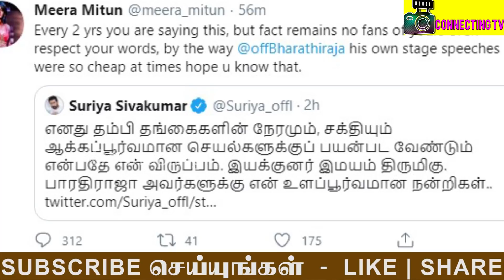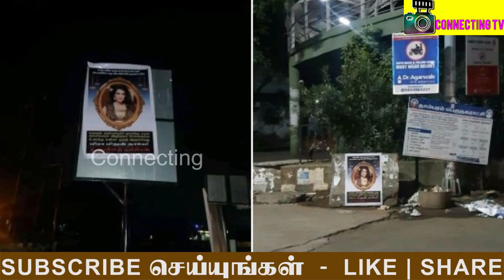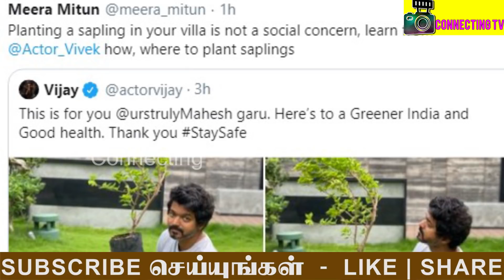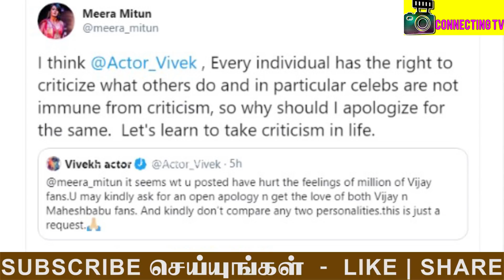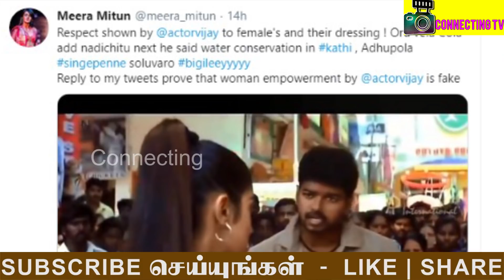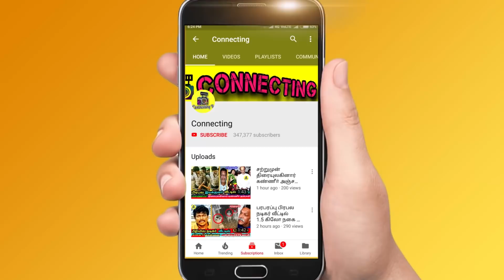VIJAY உன்ன சும்மா விட மாட்டேன் ! Actor Vijay Latest Video Reply to Meera Mithun ! Suriya ! Jyothika.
Latest News:  Thalapathy Vijay is not consider whatever Meera Mithun posted about him in twitter. Thalapathy Vijay name was dragged instantly by Meera Mithun and commented badly on his green india challenge.

Fans are blasts meera mithun and reporting her twitter account to close it.

Thalapathy vijay first reply to meera mithun which going viral in kollywood industry.

Thalapathy vijay  First Press meet  about meera mithun controversial speech  and Reply back to Meera mithun  and Her opinions.

Thalapathy vijay  Press Meet about meera mithun.

Thalapathy vijay  Interview and Thalapathy vijay  Clarifies about meera mithun.

Thalapathy vijay  Came Live and Request his Fan's don't react  on Meera mithun issue.

Rumours On Thalapathy vijay.

Thalapathy vijay  Clarifies his Statement on meera mithun controversial speech.

Thalapathy vijay  Came Live and Interview about his Statement on meera mithun controversial speech.

Thalapathy vijay  : "I have no intention to blame actress meera mithun" .

Thalapathy vijay   First Message After Master : "Ignore negativity " - Opens
up after Years.

vijay  his recent official statement, actor vijay  has clarified once again that he has no intention to blame meera mithun.

Thalapathy vijay   shoots down reports of meera mithun issue : Do not believe in rumours Actor vijay   , fondly called as Thalapathy, has addressed rumours about meera mithun issue. He also has words of wisdom for his fans.
The news was circulated in social media that, Actor vijay's first reply to meera mithun controversial speech.He said that, lot of negativity comes around you. But you should not care about all of them.Do your work and definitely you can get success.

a sudden turn of events, Vijay  has chosen to address several rumours about meera mithun that have surfaced in recent times. In a detailed statement, he has requested his fans to remain as secular as possible.

நான் மற்றவர்கள் வளர்ச்சியை கெடுக்கவோ மற்றவர்களுடன் மோதவோ வரவில்லை'' - நடிகர் விஜய் பரபரப்பு அறிக்கை.

Actor Mahesh babu recently pass a green india challenge to thalapathy vijay. Vijay is not the person who active in social media frequently.But recently he accepts mahesh babu's green india challenge and gardening some plants in his house and posted some photos on social media.Fans are very happy to see thalapathy vijay after a long gap.

Thalapathy Vijay Accepted Mahesh Babu's Green India Challenge | Planted Sapling In His Garden

Naayagi Episode

Vijay & Suriya benefit from Nepotism in Kollywood?

Naayagi Promo

Naayagi Latest Promo